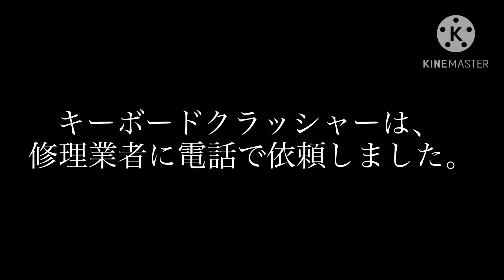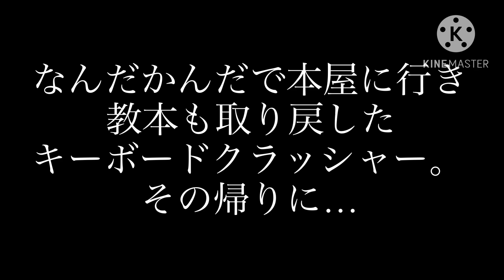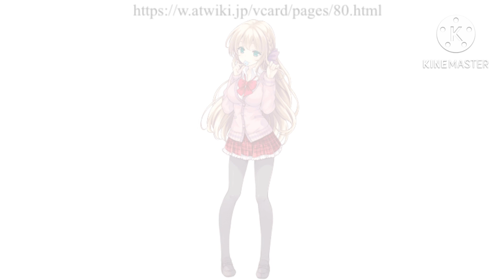最悪な10月3連休を過ごしてしまったキーボードクラッシャーPart.2(2024)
【あらすじ】
買い物先に着いたキーボードクラッシャー。しかし…

【コラボ回お知らせ】
今回は、約1ヶ月前に相談に乗ってくださったお礼として、やまもとけんたさん及び中西リュウトさんとのコラボ会としています。